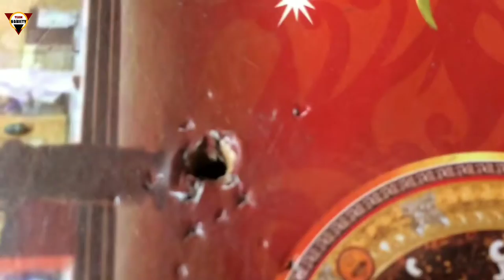DIY floor cleaning machine made at home very easly |team variety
hey guys today i am showing you that how to make a floor cleaning machine at home

team variety channel
# malayalam diy videos
malayalam tech videos
floor cleaning machine
team variety new video

How to download 200mb over apps on iOS